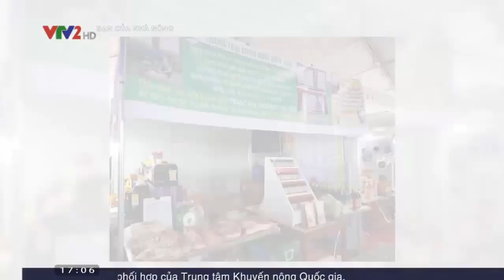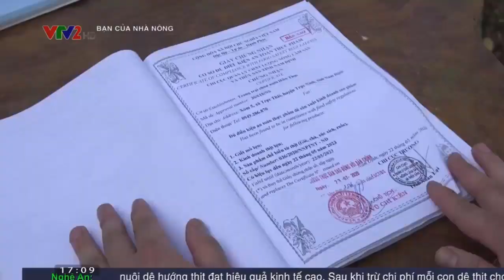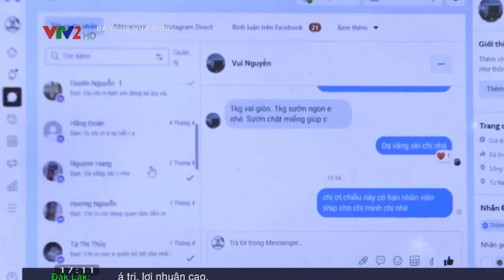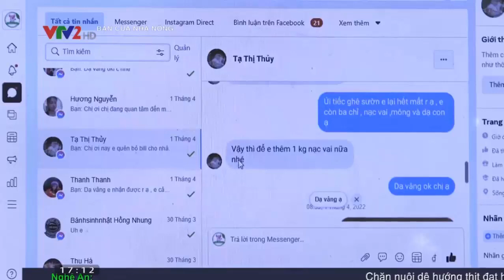Nông dân làm giàu nhờ mô hình nuôi lợn bằng thảo dược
Để đạt đư­ợc mục đích chăn nuôi lợn phù hợp với thị hiếu của ngư­ời tiêu dùng hiện nay thì việc tạo ra nhiều giống mới, giống cải tiến… cho năng suất cao, tỷ lệ nạc nhiều đồng thời phải tạo nguồn thức ăn giàu dinh d­ưỡng, rẻ tiền và đ­ược cân bằng đầy đủ các thành phần dinh d­ưỡng phù hợp với mục đích sản xuất của từng loại lợn, các giai đoạn chăn nuôi lợn khác nhau, cũng như­ các h­ướng chăn nuôi khác nhau… là vấn đề cần quan tâm giải quyết.
Những năm gần đây sản xuất thức ăn chăn nuôi công nghiệp đã và đang phát triển mạnh. Trong đó, nhiều cơ sở sản xuất thức ăn cho lợn như­: Cargill, CP, Con cò, đã khẳng định đ­ược chất l­ượng sản phẩm với ng­ười chăn nuôi, như­ng giá thành còn cao.
Trong chăn nuôi, yếu tố dinh d­ưỡng có vai trò quyết định đến việc thành bại của nghề chăn nuôi vì thức ăn chiếm tới 75 – 80% tổng chi phí để sản xuất ra sản phẩm thịt. Cho nên muốn tăng hiệu quả kinh tế thì phải làm như­ thế nào để chi phí đầu tư­ vào thức ăn thấp nhất mà vẫn đảm bảo chất l­ượng. Muốn vậy, ng­ười chăn nuôi phải có hiểu biết và vận dụng đ­ược kiến thức về dinh d­ưỡng cho lợn để từ đó có các biện pháp đầu t­ư vào thức ăn hữu hiệu nhất, đem lại lợi ích kinh tế nhất.
Xuất phát từ thực tế đó năm 2005 Trung tâm Khuyến nông tỉnh Vĩnh Phúc tiến hành nghiên cứu thực hiện đề tài: “Điều tra, đánh giá chất l­ượng của các loại thức ăn phổ biến trong chăn nuôi lợn hiện nay trên địa bàn tỉnh. Đề xuất các giải pháp sản xuất thức ăn cho lợn đạt hiệu quả cao”.
Trên cơ sở tiêu chuẩn ăn cho từng loại lợn đã được Viện chăn nuôi quốc gia công bố; đề tài đã đi sâu nghiên cứu và so sánh đối chứng thực tế trong chăn nuôi lợn giữa việc sử dụng cám công nghiệp với cám tự phối trộn tại ba hộ gia đình ở Mê Linh, Vĩnh Yên, Bình Xuyên. So sánh tốc độ tăng trọng của lợn, khả năng chống chịu bệnh tật, mức độ tiêu tốn thức ăn, hiệu quả kinh tế. Kết quả nghiên cứu cho thấy, trong chăn nuôi lợn nếu sử dụng thức ăn tận dụng không bảo đảm dinh dưỡng cho lợn tăng trưởng và phát triển; nếu sử dụng thức ăn công nghiệp giá thành rất cao, hiệu quả kinh tế thấp; sử dụng thức ăn tự chế biến vừa bảo đảm đủ dinh dưỡng cho lợn phát triển, vừa hạ giá thành sản phẩm; tỷ lệ nạc cao và tận dụng được các nguồn nguyên liệu sẵn có của các nông hộ. Từ đó nhóm nghiên cứu đề xuất đưa ra quy trình sản xuất và phối trộn thức ăn tự chế dùng trong chăn nuôi lợn như sau:
- Chuẩn bị các loại nguyên liệu để trộn thức ăn
+ Nhóm thức ăn giàu năng lượng gồm: những thức ăn nhiều tinh bột, đường như ngô, thóc, gạo, cám gạo, bột sắn, bột khoai,... khối lượng nhóm thức ăn này chiếm từ 70 – 80% khối lượng thức ăn hỗn hợp, yêu cầu đảm bảo không ẩm, mốc, thối (độ ẩm dưới 13%), thức ăn được sàng sạch không bụi bẩn, không lẫn tạp chất.
+ Nhóm thức ăn giàu protein: Thức ăn giàu protein rất quan trọng trong việc chăn nuôi lợn thịt, tỷ lệ nạc cao không thể thiếu được trong thức ăn hỗn hợp hoàn chỉnh. Nguyên liệu gồm đỗ tương, khô đỗ, khô lạc, cá, bột cá, bột xương. Khối lượng nhóm thức ăn này chiếm 20 – 30 % khối lượng thức ăn hỗn hợp. Yêu cầu chất lượng các loại thức ăn này là đỗ tương phải được xử lý nhiệt trước khi cho ăn, các loại khô đỗ, khô lạc còn thơm không mốc, không đổi màu, không đổi mùi. Các loại cá như bột cá đảm bảo còn thơm không lẫn tạp chất, không thối mốc, đóng hòn, tỷ lệ muối không quá 10%.
+ Nhóm thức ăn bổ sung: Tỷ lệ nhóm thức ăn này chiếm rất ít trong thức ăn hỗn hợp từ 1- 3%, song vô cùng quan trọng không thể thiếu được trong việc chế biến hỗn hợp thức ăn hoàn chỉnh. Những thức ăn bổ sung này cung cấp khoáng, vitamin và axit amin không thay thế thường thiếu trong thức ăn (ligin). Yêu cầu chất lượng của các thức ăn này đảm bảo không ẩm mốc, đóng vón, chuyển màu, chuyển mùi, nên chọn mua của các hãng sản xuất có uy tín, còn hạn sử dụng không bục rách bao vỏ.
- Kỹ thuật chế biến phối trộn:
+ Nghiền nhỏ các loại nguyên liệu thức ăn: Để đảm bảo hỗn hợp được trộn đều các loại thức ăn nguyên liệu phải được nghiền nhỏ. Tuỳ từng qui mô chăn nuôi lớn hay nhỏ, các hộ đầu tư máy nghiền có công suất thích hợp, yêu cầu khi nghiền máy phải được vệ sinh sạch sẽ không lẫn các loại thức ăn khác. Sử dụng sàng có mắt sàng nhỏ 2 mm.
+ Cân khối lượng từng loại thức ăn nguyên liệu đã nghiền nhỏ: Căn cứ vào nhu cầu tiêu chuẩn từng loại lợn, từng giai đoạn sinh trưởng phát triển để phối trộn khẩu phần thức ăn phù hợp nhất và căn cứ vào giá thành, giá trị dinh dưỡng từng loại thức ăn nguyên liệu để lựa chọn các nguyên liệu thức ăn hỗn hợp có giá thành rẻ nhất, tốt nhất. Nguyên tắc là thức ăn hỗn hợp càng nhiều loại thức ăn nguyên liệu càng tốt. Các công thức phối trộn khẩu phần thức ăn cho lợn theo từng loại, từng giai đoạn sinh trưởng và phát triển của lợn thịt như sau:
Công thức phối hợp khẩu phần cho lợn lai (ngoại x nội): Nuôi thịt theo 3 giai đoạn